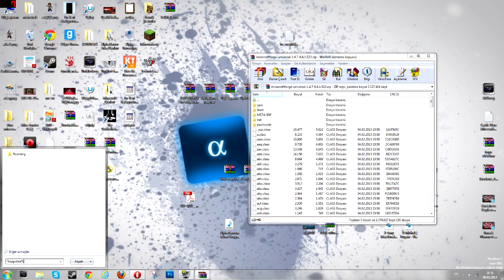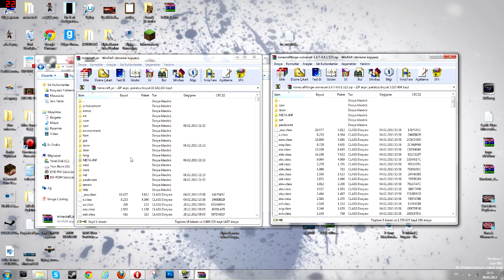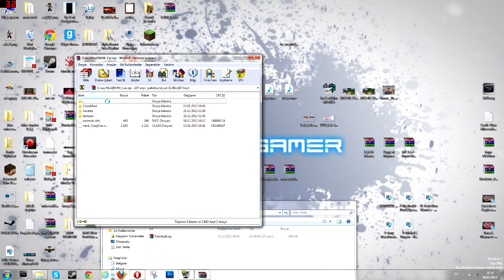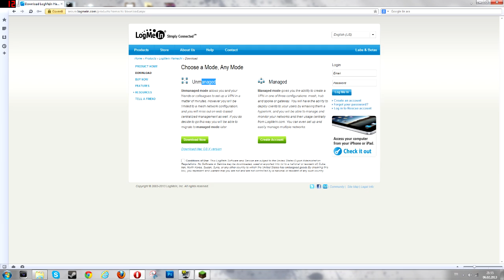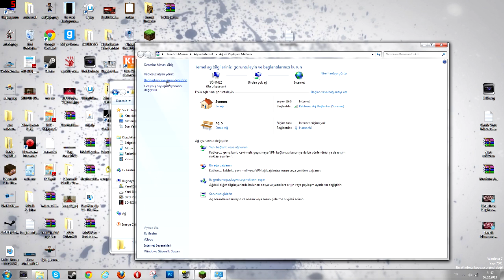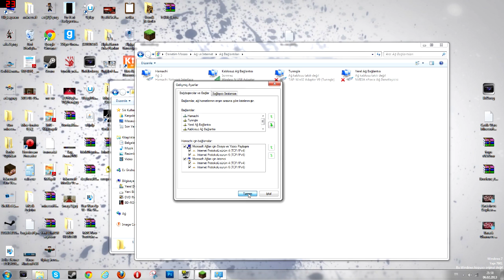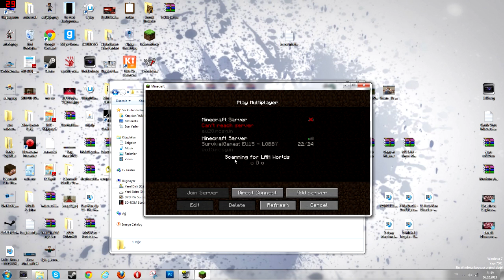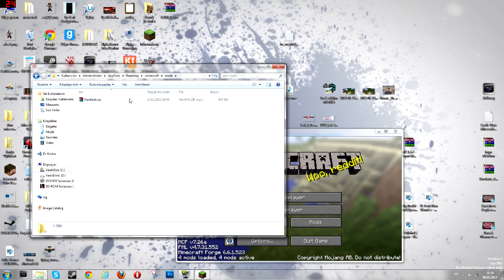AlphaGamer™ Minecraft - Minecraft Mod Yükleme ve Arkadaşlarınızla Oynama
Linkler
Sormak istediğiniz soruları ask.fm ve facebook adresimizden sorabilirsiniz